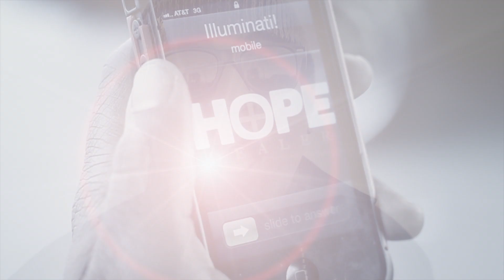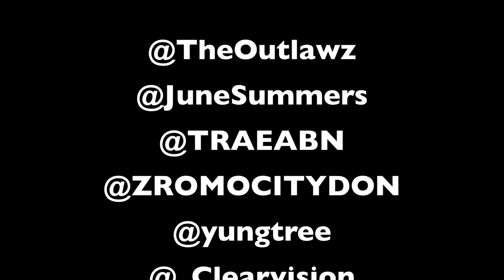Outlawz Paranoid Official Video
The Outlawz featuring Trae the Truth, ZRO, and June Summers.
Directed by: Clearvision Productions and Young Noble